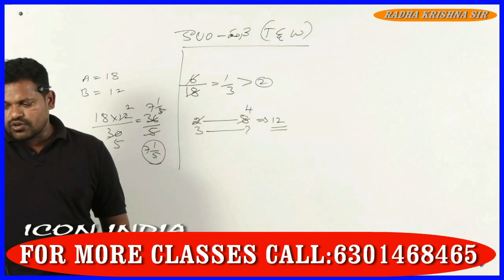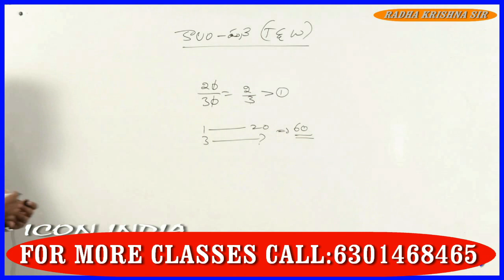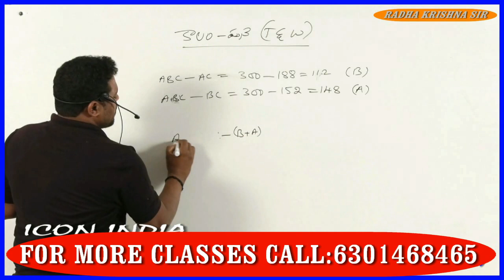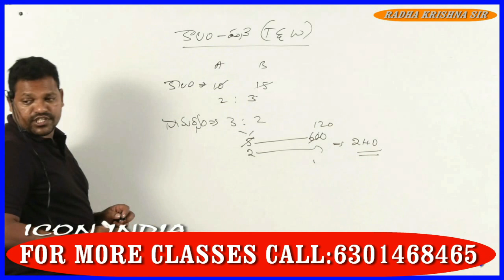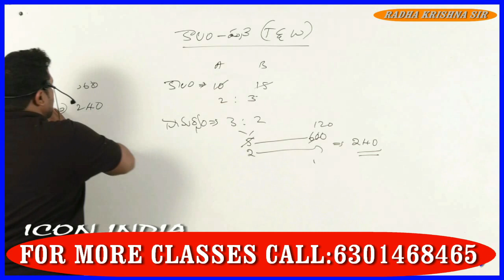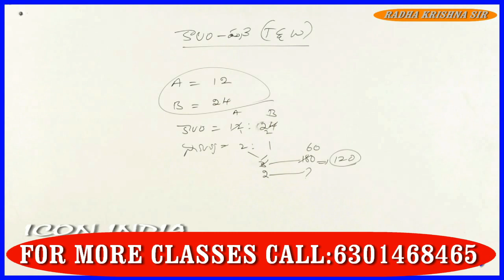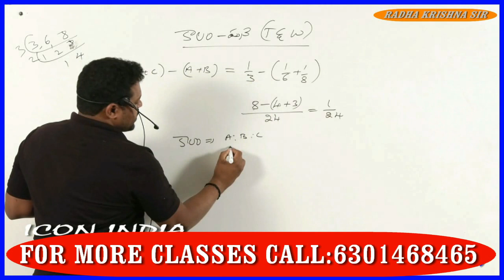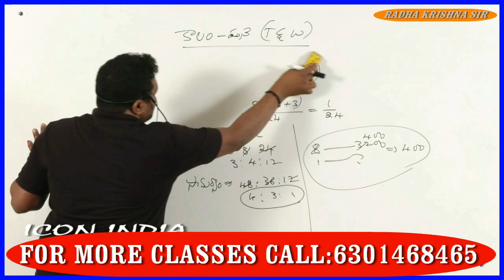ONLINE CLASSES || ICON INDIA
RRB&SI&PC ONLINE CLASSES